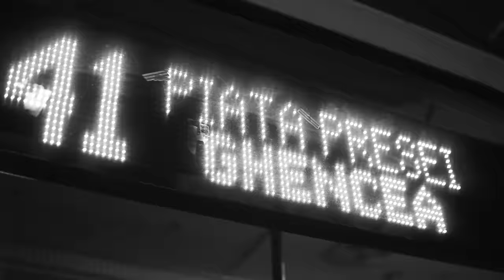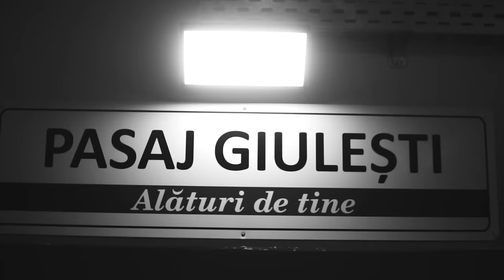RAVA - Giulesti 🔛 Crangasi (Official Video)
Interpretare si Text: RAVA
Instrumental: coolix
Producator executiv: Lu-K Beats
Înregistratã la Rava Acasa, inginer de sunet: RAVA
Mixatã la Seek Music, inginer de sunet: Lu-K Beats & Endru
Masterizatã la Seek Music, inginer de sunet: Lu-K Beats

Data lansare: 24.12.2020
Video Directed by 128 Vision
Video Concept by Lu-K Beats & 128 Vision
Artwork by: Grafix
RAVA - Giulesti, Crangasi (Versuri)
Refren:
Giulești Crângași,
Hai pizdo ne lași,
Fler pe adidași,
Goana după cash.

Strofa 1:
Fac fac fac non stop,
Să nu pun bot,
Nu fac efort,
Giulești Crângași sânge pe jos,
Multe bețe papucii,
Amiri tricou și blugii,
Am trecut prin multe tu nu știi,
Te-am scuipat degeaba ai Gucci,
Ridic scena freză afro,
Fumez dictando,
La chilot pistolu prafu,
Tu ești vechi la fel ca tac-tu,
Nu mă compara cu altu,
Spart, și tras cu shoturi,
Trag, frații sunt tancuri,
Fac, treabă și teancuri,
O pizdă și-o încearcă cu mine coaie i-am dat block (Block),
Pantalonii-n vine vezi cureaua și un Glock (Glock),
4 226 coaie nu e soft,
Brrr banda mea pe primu loc,
Și-a luat suceală pizdo te-am văzut de prima oară,
N-ai știut ce pot și n-ai știut nici că sunt cioară,
Pizdă bună e fenomenală,
Hai dă-i coaie fă banii să sară.

Refren:
Giulești Crângași,
Fler pe adidași,
Goana după cash.

Strofa 2:
Janes tu, că pizda, asta se îmbracă Prada,
Iar mă simt rachetă fumez iarbă ca-n Olanda,
Ma doare-n pulă a venit zăpada,
Ninge seara acoperă strada,
Că fac bani încontinuu pizdo eu sunt primu’ (ya),
4 pizde vor doar să le rup vaginu’ (ya),
Vor să le rup gura și să le fac plinu’,
Și ți-o mai zic odată pizdo eu sunt primu',
O pizda și-o încearcă cu mine coaie i-am dat block (Block),
4 226 coaie nu e soft,

Refren:
Giulești Crângași,
Fler pe adidași,
Goana după cash.